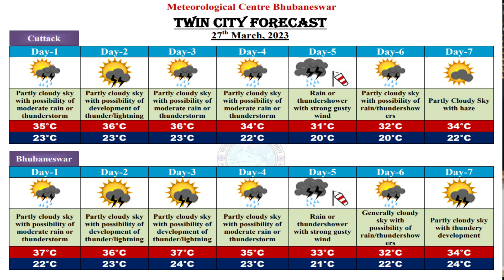Weather briefing for next five days by Head & Scientist-F: Dr. H.R. Biswas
Weather briefing by Head & Scientist-F Dr. H.R. Biswas for next five days, based on 0830 Hrs IST observation of 27th March 2023.